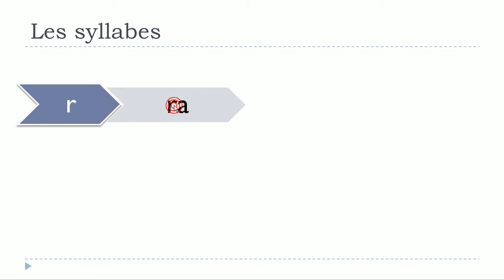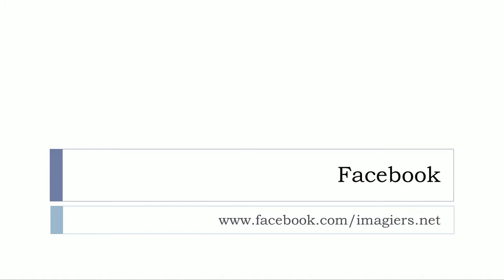Učit se francouzsky # Les syllabes